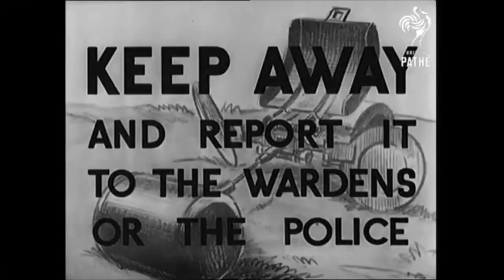German Butter Fly Bombs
“Devil’s Eggs”. These Luftwaffe bomb containers carried the German Butterfly Bomb and released them in the air. The Butterfly was one of the first cluster bombs ever used in combat and it proved to be highly effective. The cluster bomb the US used in the Korean and Vietnam war (M83) was a copy of the German Butterfly Bomb, which the Germans used to terrorise Great Britain during WW2.